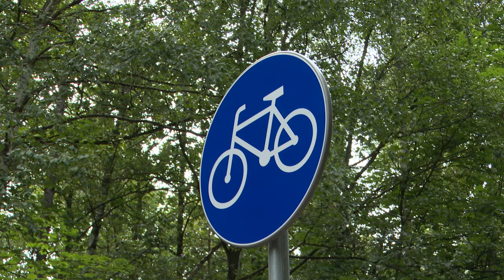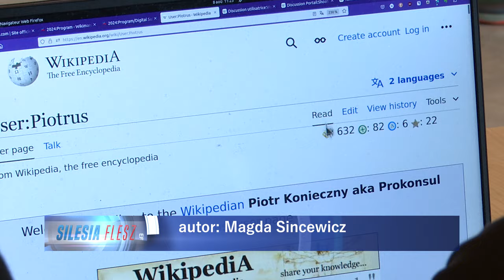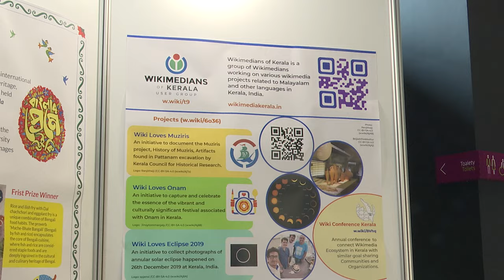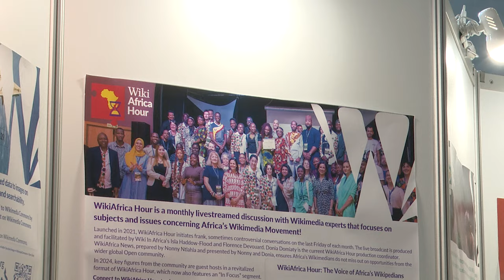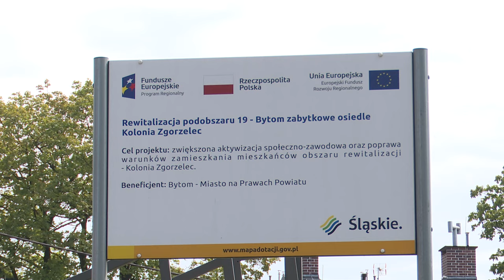TVS SILESIA FLESZ 08.08.2024